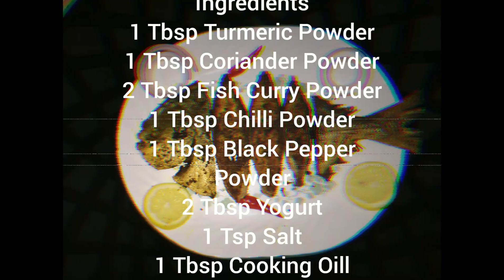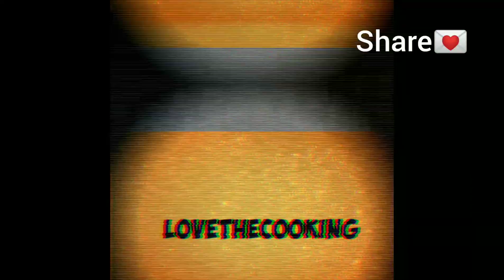How To Fry Fish With Spices | Tasty & Simple ||2 mins ONLY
Thanks friends for your support.
Leave your comment in your comments box if u have any questions pls.